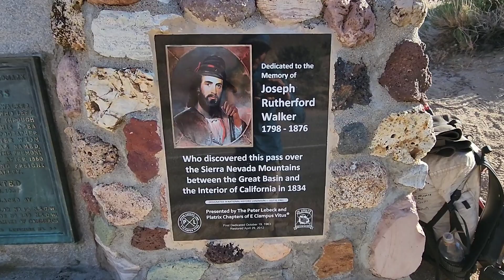PCT 2022 Thru-hike Episode 32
Two days, walkerpass and great views.
PCT on trail miles (630.8 to 674.1)